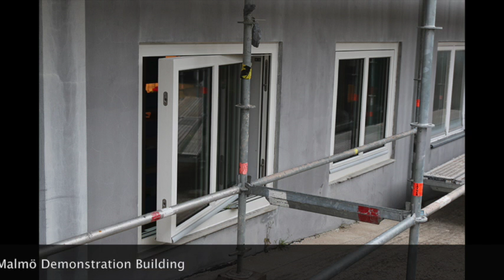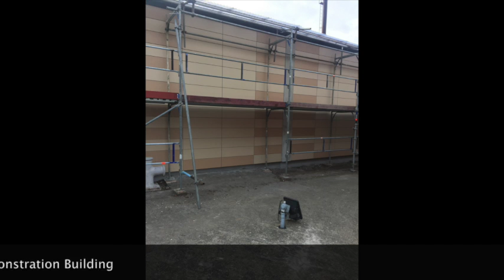A2PBEER Malmö Retrofitting Envelope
In this short video you can see the installation of the Smart windows and the Façade system to the demonstration building in Malmö.